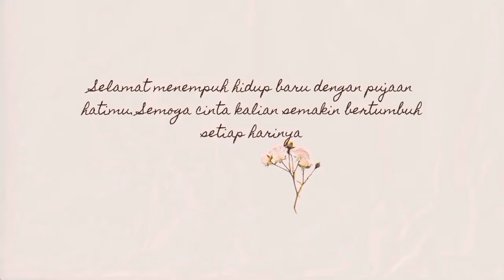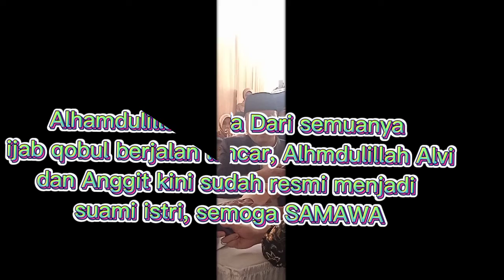Pernikahan ( cinta suci ) ALVI & ANGGIT, Saat saat paling mendebarkan dan paling di tunggu ....